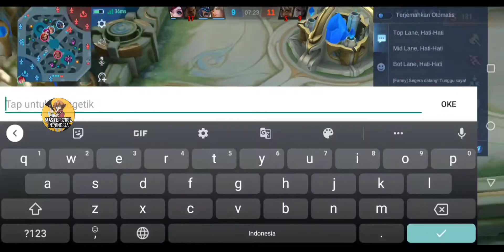PUSH RANKED PAKE BEATRIX AUTO WIN STREAK ‼️BURUAN PAKE SEBELUM DI NERF MOBILE LEGENDS BANG BANG